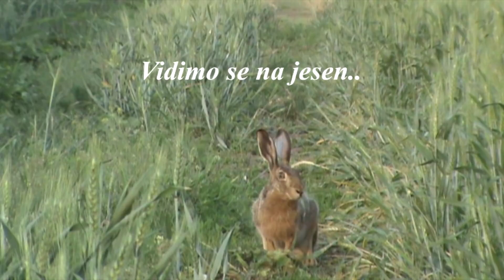E4 Lov srndaća 2018 (Roebuckhunt 2018 E4)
Još jedna epizoda lova na princa ravnice, ovoga puta u ulozi lovca nasla se moja malenkost.

Mesto kamermana je ovoga puta pripalo mom cenjenom bratu Milanu Stojanoviću.

Lov se odigrao na terenima LD "Zec" iz Ravnog Sela. U ulozi stručnog pratioca se našao naš kolega MIlan Vojinović.

Pored dva milana uspeh nije mogao izostati :D

Režija: Vukašin Prelević i Milan Stojanović

Uživajte. Ukoliko želite da vidite još ovakvih video snimaka prijavite se na naš kanal. Svaki komentar je pozeljan

Potrudicemo se da svake 2 nedelje izbacimo novi snimak!